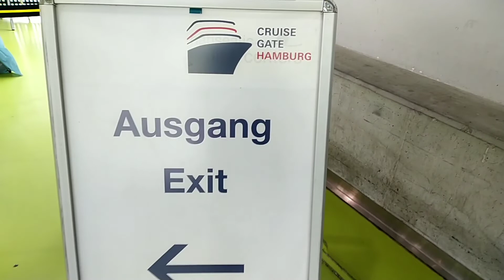unang tapak ko sa Germany//Hamburg port//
Hamburg is one of the richest city in Germany.